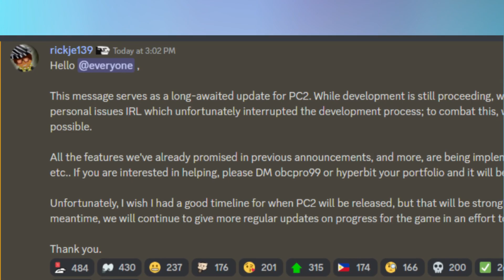NEW! Plane Crazy 2 News| ROBLOX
ROBLOX VOICE CHAT VALENTINES DAY"